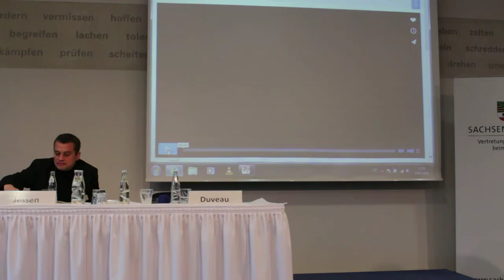SE4ALL - Panel 2 - Thomas Duveau